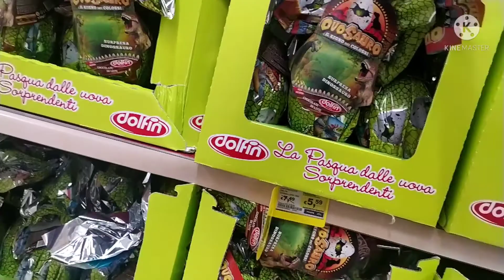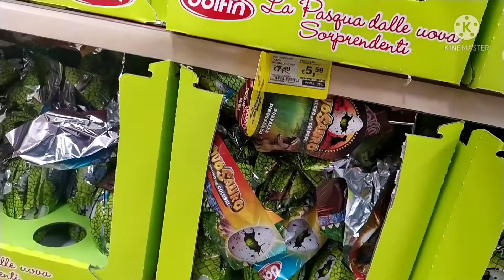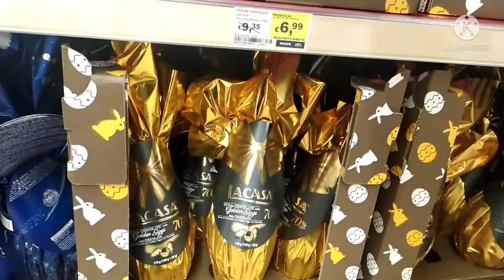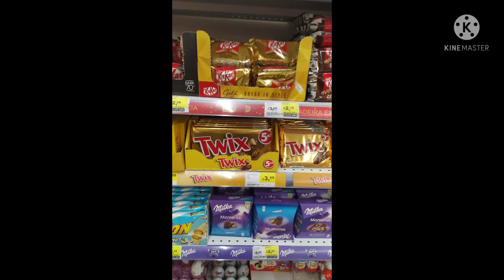Ovo de Páscoa em Portugal 🇵🇹🤤